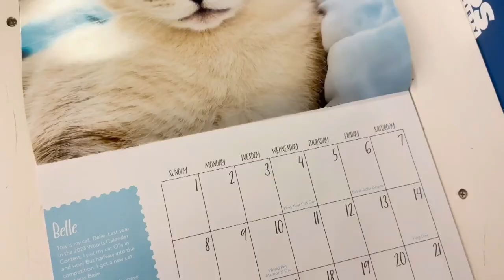11-year-old fundraiser wins Woods’ Calendar Contest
11-year-old fundraiser wins Woods’ Calendar Contest